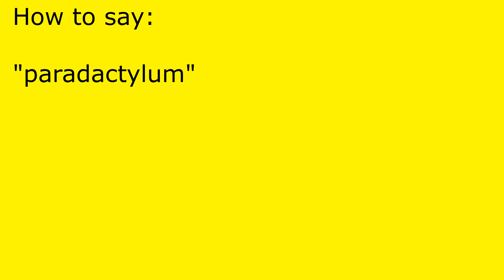How to pronounce paradactylum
paradactylum pronunciation.